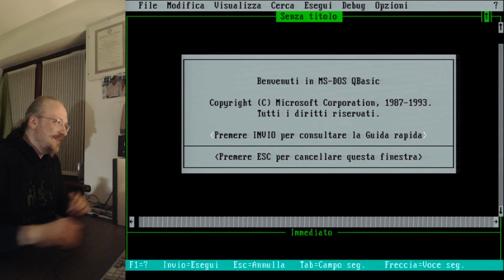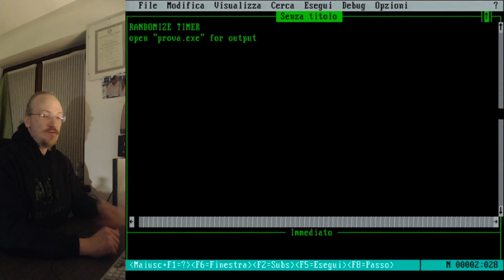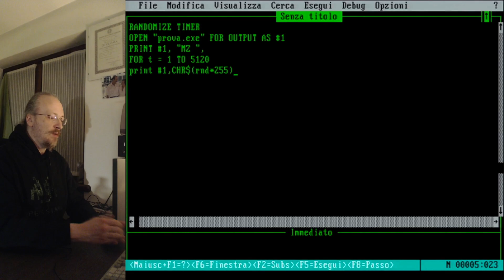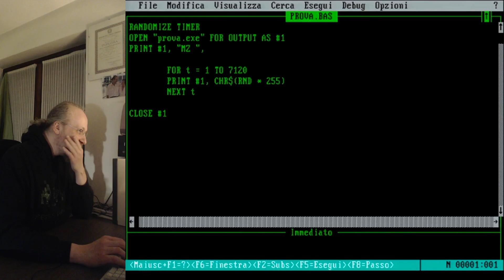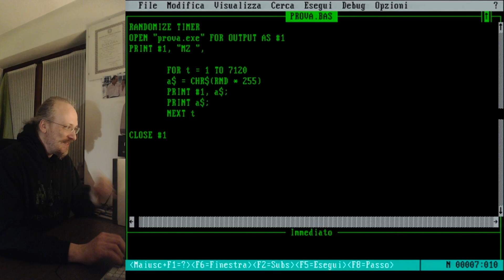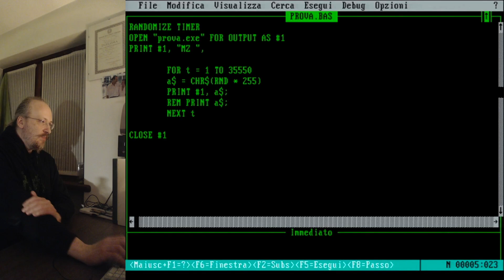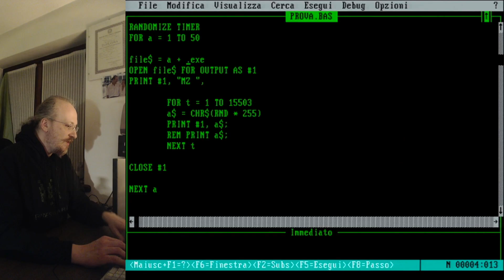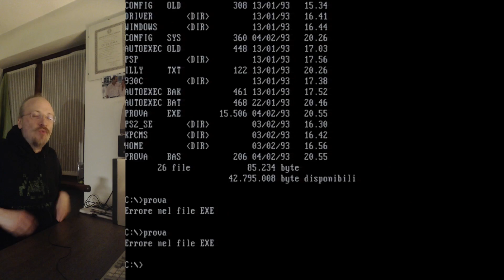Creiamo un file .EXE buttiandoci dentro caratteri a caso (e, stranamente, non funziona)